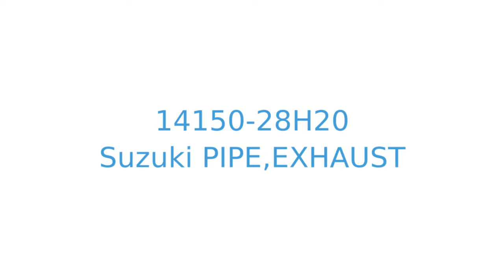14150-28H20 exhaust pipe Suzuki RM-Z450